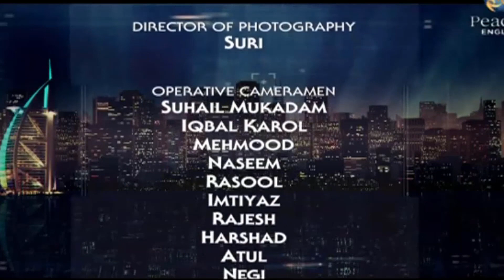The Mother and Ideal Family, Dr. Muhammad Salaah, Part 1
Let’s Pledge For Peace
17th to 19th of April 2014
Dubai World Trade centre

Dubai International Peace Convention 2014
Mohammed bin Rashid Al Maktoum Award for World Peace founded under the generous guidance of HH Sheikh Mohammed bin Rashid Al Maktoum, Vice President & Prime minister of UAE and Ruler of Dubai reflects, the deep faith of leadership to spread peace around the world. The Dubai International Peace Convention primely aims to provide education among the people that can promote peace, understanding and harmony in the light of the Quran and teachings of Prophet Mohammed Peace be upon him.

Peace on a Person and A Global scale is the need of every individual and creation that exists around us and the same is sought for Human success and progress.

Bringing everyone on the same level of understanding about peace can include pure thoughts that reflect in any individual personality - this convention thus aims towards, enlightening the people of the world with the knowledge endowed to us by the one God who defined, created, and elaborated what peace really is and the means to achieve it.

Unlike any other convention that would target a particular segment - Dubai International Peace Convention invites people from all walks of life and from different beliefs and opens the doors of opportunity to benefit from the divine creator's message of guidance means for making this world a better place to live together in peace as it is manifested in Dubai.